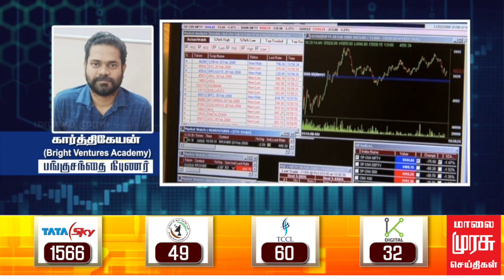இன்றைய பங்குச்சந்தை நிலவரம் | 04-11-2023 | Sensex | Share Market | Vanigam | Tamil News